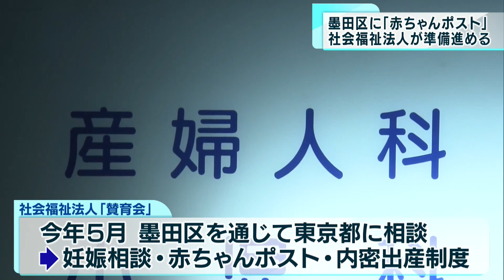墨田区で「赤ちゃんポスト」設置へ準備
墨田区の病院が親が育てられない乳幼児を匿名で受け入れるいわゆる「赤ちゃんポスト」の設置準備を進めていることが分かりました。
東京都によりますと墨田区にある「賛育会」病院から今年5月に区を通じて妊娠相談・赤ちゃんポストのほか、病院のみに身元を明かして出産する「内密出産制度」をはじめたいと相談があったということです。都の担当者は現在も相談を受けている段階で規模や体制など具体的な計画については聞いていないとしています。設置にあたっては法的な手続きはないものの戸籍の管理や児童相談所と連携する必要性があることから都や区の協力が求められます。赤ちゃんポストは2007年に熊本市の慈恵病院で国内ではじめて設置され、都内では江東区の医療法人社団「モルゲンロート」が来年秋の設置を目指しています。